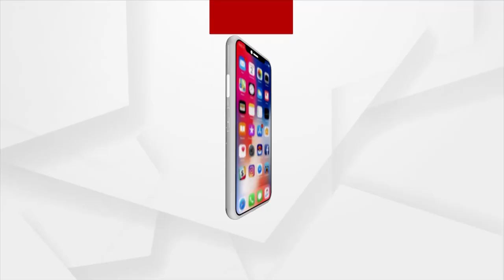ଶବ ଦାହ କରିବାକୁ ମିଳିଲାନି ଜାଗା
ଶବ ଦାହ କରିବାକୁ ମିଳିଲାନି ଜାଗା। ବାଧ୍ୟ ହୋଇ ପଂଚାୟତ ଅଫିସ ସମ୍ମୁଖରେ ଦାହ କଲେ ଶବ। ଏଭଳି ଅଭାବନୀୟ ଘଟଣା  ଘଟିଛି ଯାଜପୁର ଦଶରଥପୁର ବ୍ଲକ ମଙ୍ଗଳପୁର ପଂଚାୟତରେ